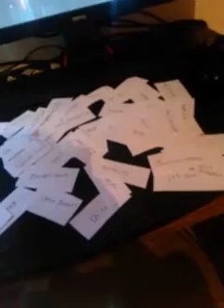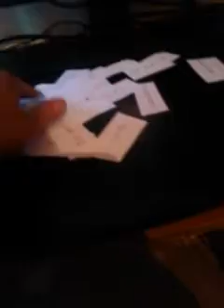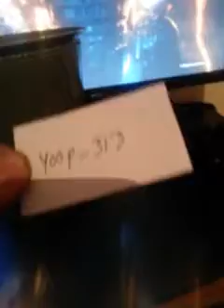5, $10 psn cards giveaway winners